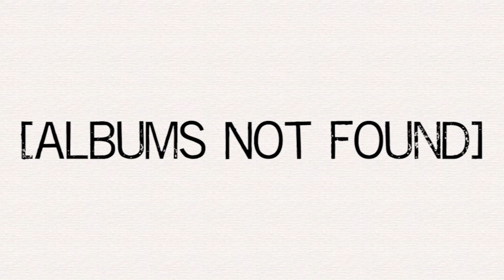Record Rundown (June 11, 2022)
A rundown of the most popular albums for all major genres as of June 11, 2022.

Mr. Morale & the Big Steppers - Kendrick Lamar

The music of Ma3stro!

Listen along!